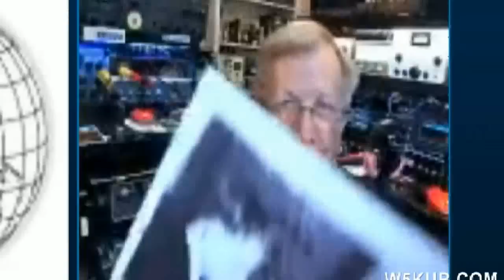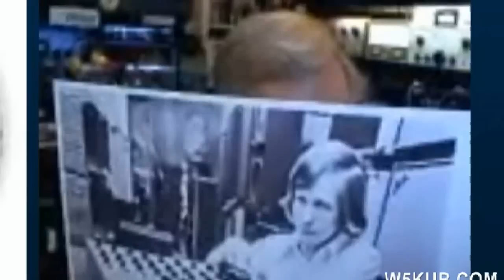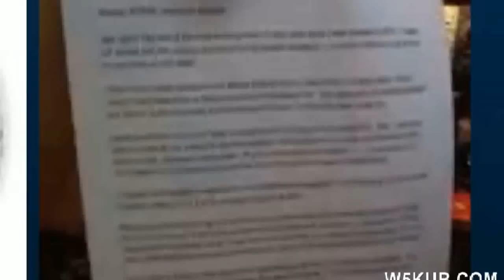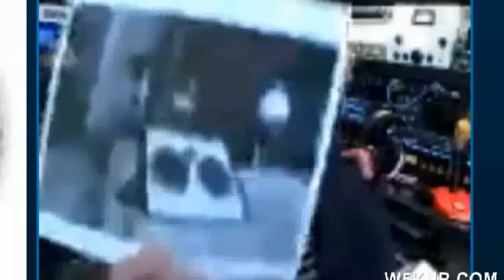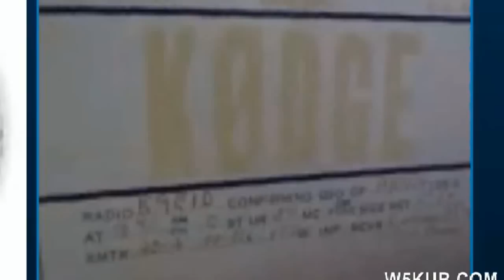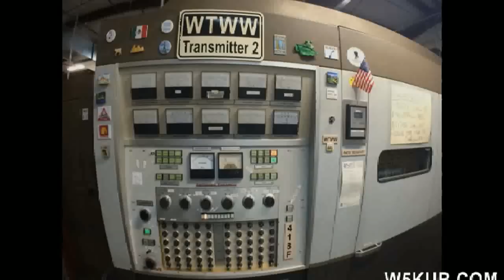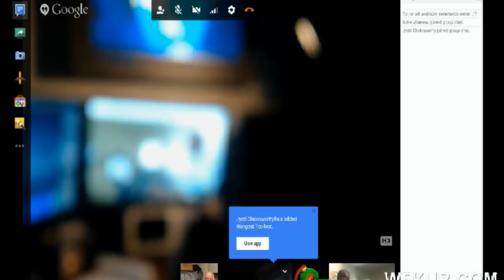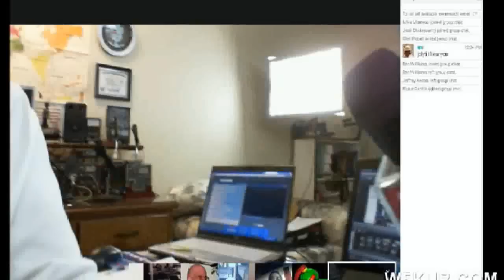Amateur Radio Roundtable 6 2 2015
Weekly ham radio and shortwave radio show at w5kub.com on Tues at 8 PM CT and simulcast on shortwave wtww 5085 khz.  guest this week Bob Heil, K9EID.        hosts are Ted Randall, WB9PUM, and Tom Medlin W5KUB